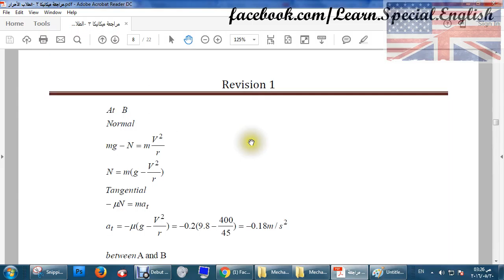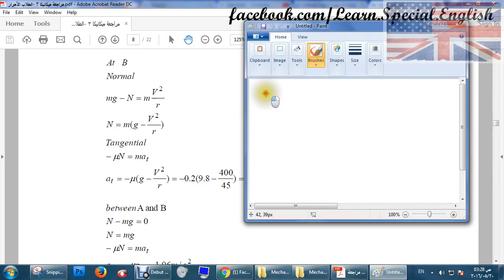The roller coaster track Problem_MechanicsB_حل مسائل